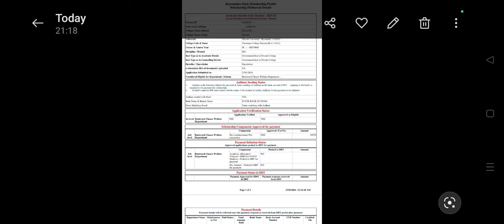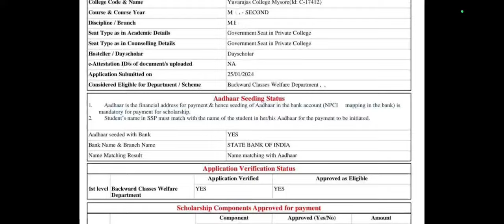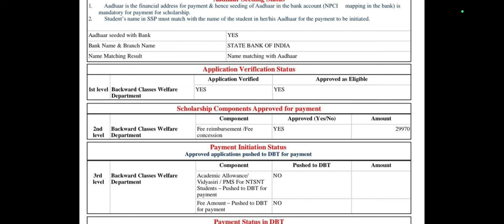SSP Scholarship 2024 OBC students ಸಿಹಿಸುದ್ದಿ ಬಂತು ಫೀ ಕನ್ಸಿಷನ್ ಮೊತ್ತ ಜಮಾ ಶುರು ಆಯ್ತು ನೋಡಿ Rs 29970/-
ssp news
ssp news
ssp scholarship errors
SSP UPDATE
ssp management student update
ssp management
ssp updates
ssp todayupdate

ssp scholarship 2021-22
north university

college scholarships
scholarship tips